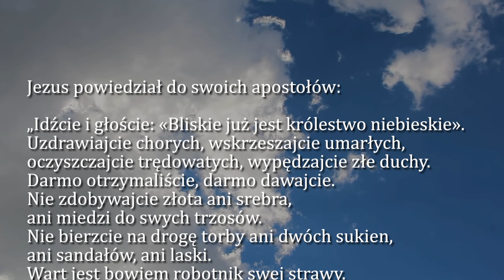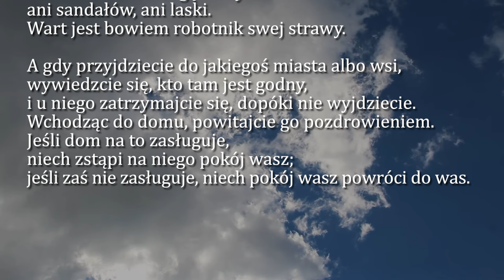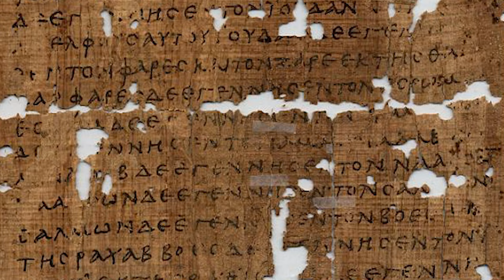Dobra Nowina na dziś | 11 czerwca - św. Barnaby, apostoła